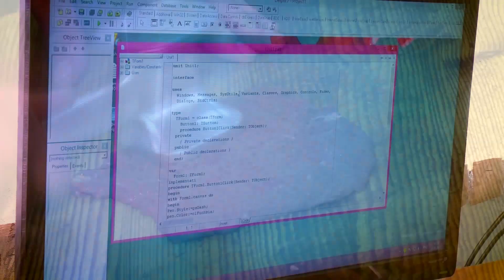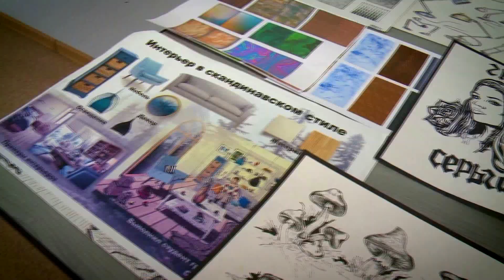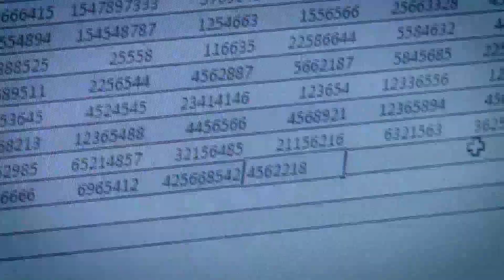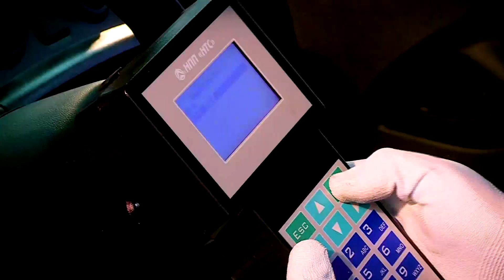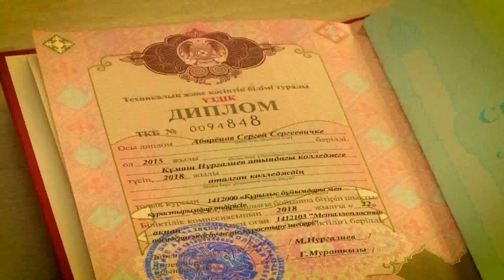Высший колледж имени Кумаша Нургалиева объявляет набор абитуриентов